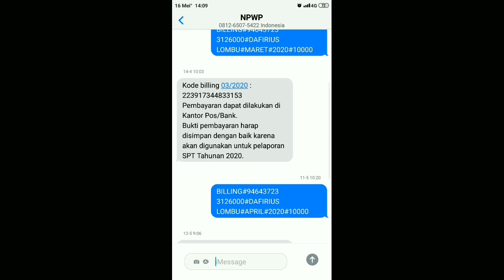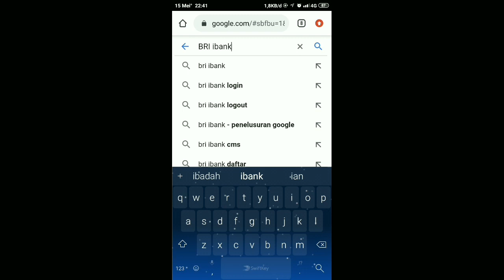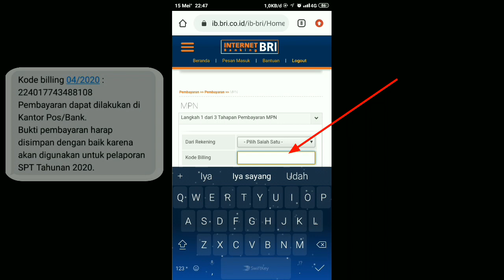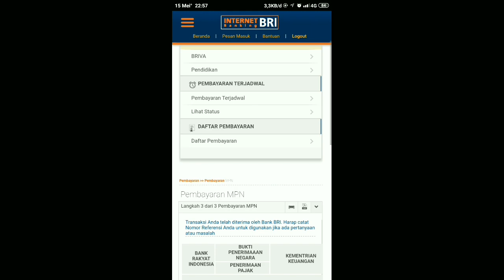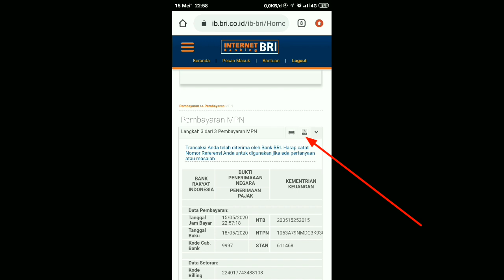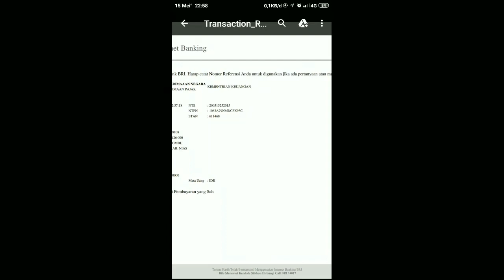CARA BAYAR PAJAK NPWP DI ANDROID 2020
Tutorial kali ini teman-teman membahas tentang bagaimana CARA BAYAR PAJAK NPWP di ANDROID 2020 tanpa ke kantor perpanjangan, ATM dan lain sebagainya. Cara ini sangat mudah sekali untuk diterapkan di Android.
NPWP merupakan kepanjangan dari Nomor Pokok Wajib Pajak. Biasanya pajak NPWP dibayarkan tiap bulan dan wajib melaporkan SPT tahunan.

Pastikan teman-teman sudah melakukan pendaftaran Internet Banking di Bank khususnya Bank Rakyat Indonesia (BRI), dan sudah menginstal aplikasi BRImo di android kita.

Ikuti terus tutorialnya teman-teman agar lebih mudah memahaminya.

Segala kekurangan dalam tutorial ini, baik dalam segi tutur kata, kualitas video, kualitas suara serta editing saya mohon maaf lahir dan batin.

Harapan saya teman-teman memberikan masukan, saran, kritik yang membangun untuk kedepannya lebih baik lagi.

Semoga bermanfaat
Terimakasih
Saohagölö
Ya'ahowu

Sahabatmu,
Dafid Lombu